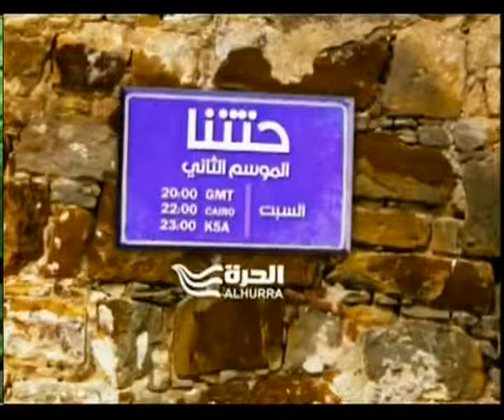د خالد باطرفي حول التصعيد العسكري التركي لحرب داعش